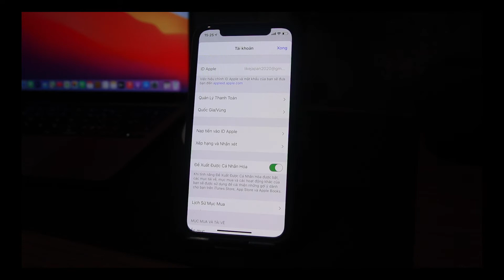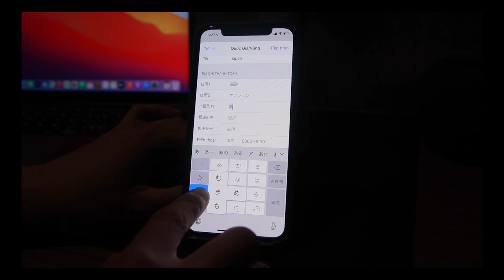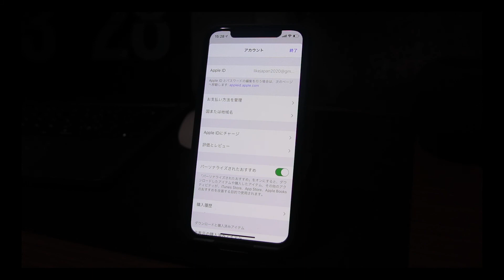ĐỔI ID APPLE TỪ VIỆT NAM SANG NHẬT BẢN